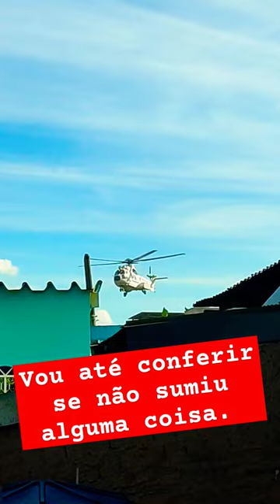Presidente Lula indo embora de Belford Roxo - RJ